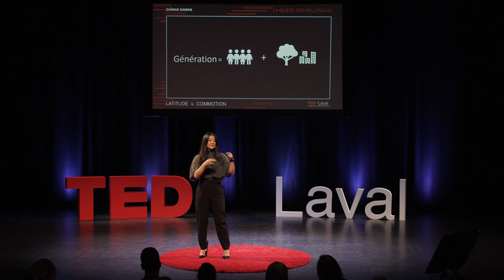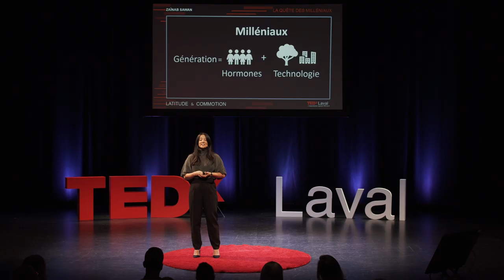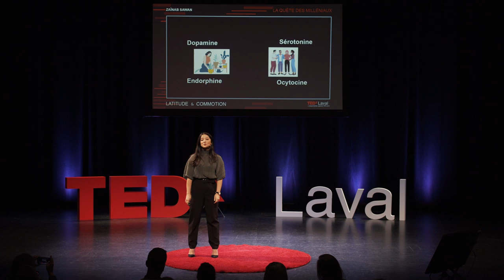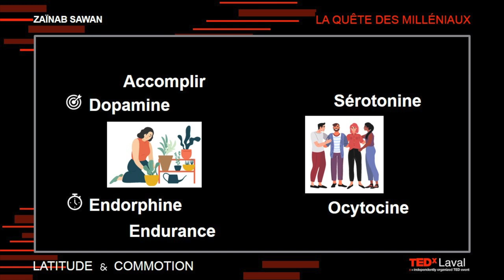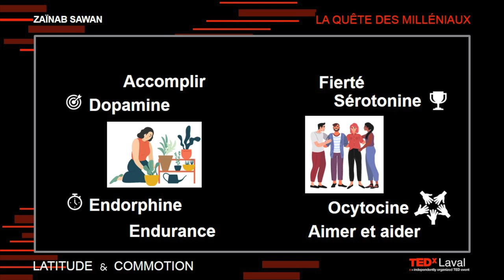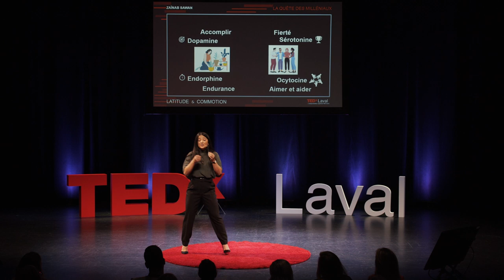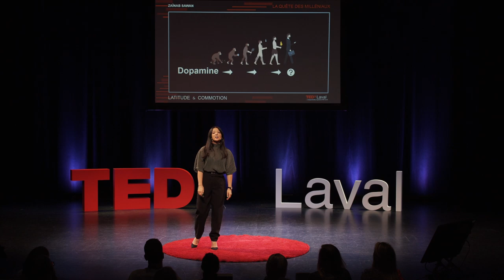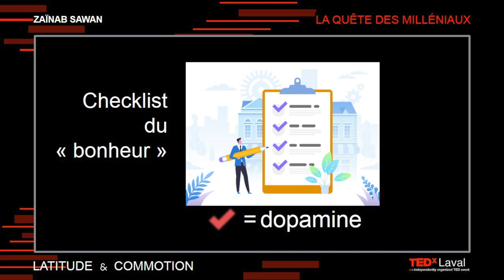LA QUÊTE DES MILLÉNIAUX | Zaïnab Sawan | TEDxLaval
Est-ce que les Milléniaux sont vraiment en quête de voyages, de vacances illimitées et de meilleurs salaires? Pourquoi parlent-ils toujours d’une volonté de prendre part à une mission plus grande qu’eux-mêmes, du désir de faire une différence?Est-ce que le milieu dans lequel les Milléniaux ont grandi, vivent et travaillent aujourd’hui est en mesure de répondre à ce besoin? Hiver 2017, trois ans après avoir décroché son diplôme en génie industriel, Zaïnab angoisse le dimanche soir à l’idée de retourner au bureau le lendemain. La tête pleine de voyages, elle remet ses choix en question et constate qu’elle n’assouvit pas son besoin de faire une différence.
S’armant de courage, elle décide de tout laisser derrière elle, avec un objectif en tête : dénicher la carrière, le mode de vie qui allaient lui apporter un sentiment d’accomplissement et le Bonheur. Après avoir exploré une dizaine de sentiers différents et effectué des recherches sur les Milléniaux et le corps humain, elle partage avec nous le fruit de ses trouvailles. This talk was given at a TEDx event using the TED conference format but independently organized by a local community.